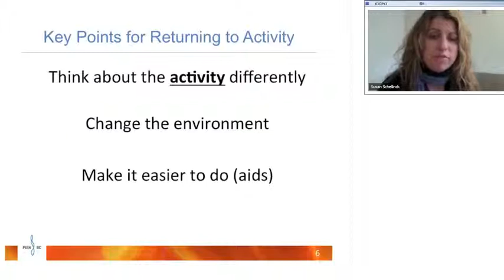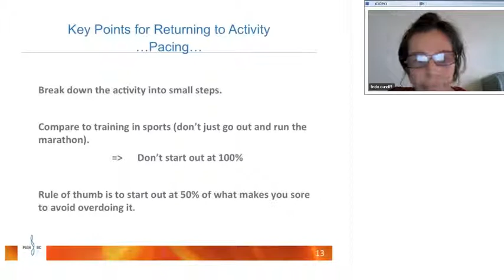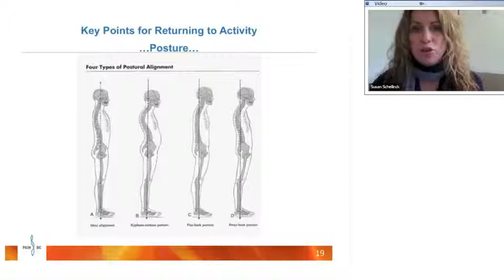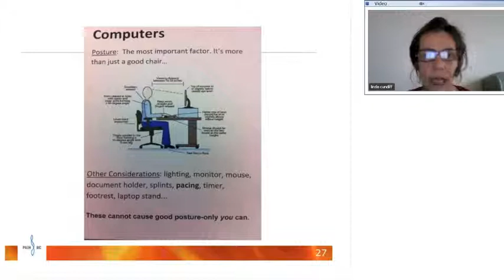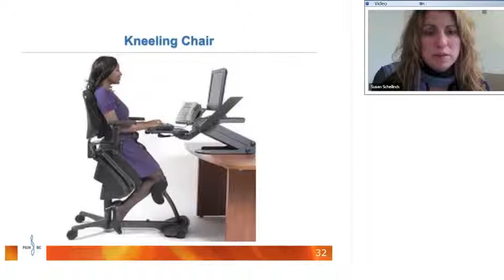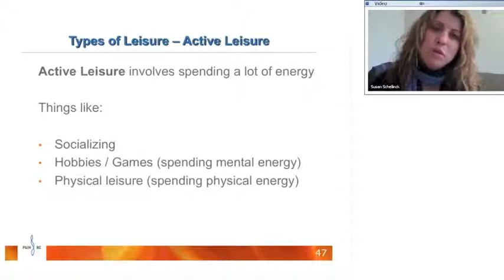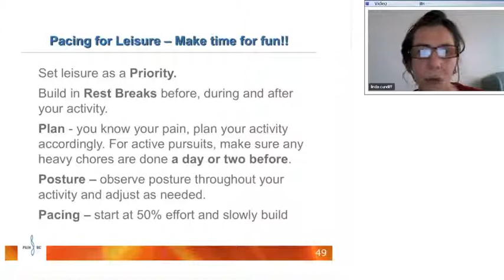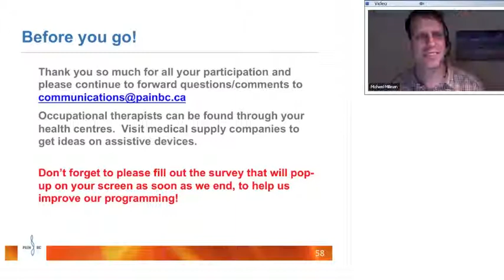Assistive Tools and Techniques to Ease Chronic Pain - Part 2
Pain BC's "Assistive Tools and Techniques to Ease Chronic Pain" - Part 2 of 2. Join Susan Schellink, Occupational Therapist and Linda Cundiff, Occupational Therapist, for an interactive presentation on practical assistive tools and techniques that you can use to better manage your pain in your work and/or home environments.

About the presenters:

Susan Schellinck
Susan is a graduate from UVic with a BSc in Biology, and from UBC with a BSc in Occupational Therapy.  Prior to joining the Pain Program, she worked at NRGH for 10 years in both the acute and occupational rehabilitation settings.  Susan also has extensive experience in the sporting world -- as an athlete, coach and administrator. Combining these two passions, Susan now brings her functional skills to the VIHA Pain Program in Nanaimo.
Linda Cundiff, BScOT
Linda has been working as an occupational therapist for twenty eight years; twenty years in mental health and the last eight years in physical medicine. Linda is working with the pain clinic team in Victoria to provide a functional focus and improved quality of life and coping skills for clients.